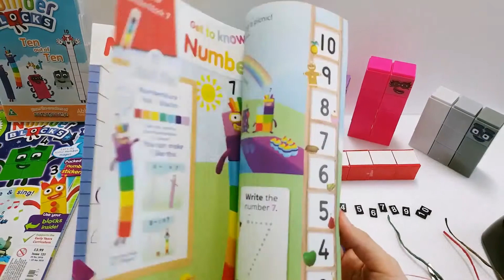Numberblocks10 on ten s balloon | Numberblocks fanmade Boniface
Numberblocks fanmade Boniface
Numberblocks - Four's Dinner Party
Numberblocks - Number Games | Learn to Count
Numberblocks - Code Breaker
Numberblocks - Bedtime Stories
Numberblocks - Counting for Fun!
Numberblocks - Learn to Count | Defeating Difficult Sums
Numberblocks - It's a Race to the Finish
Numberblocks - Case of the Hiccups
Numberblocks - All Together Now
Numberblocks - Speedy Adventurers
Numberblocks - Race Against the Clock
Numberblocks - Greater Than | Learn to Count